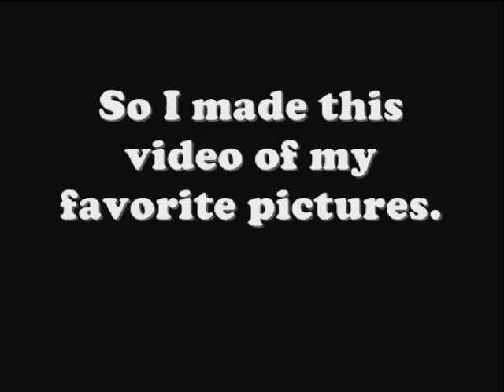Patrick Stump photos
This is my first video. I was bored and I'm currently obsessed with Patrick Stump.